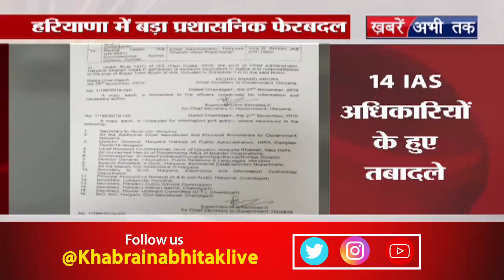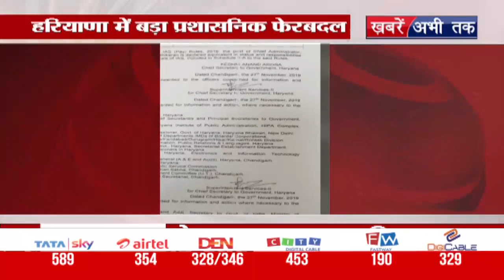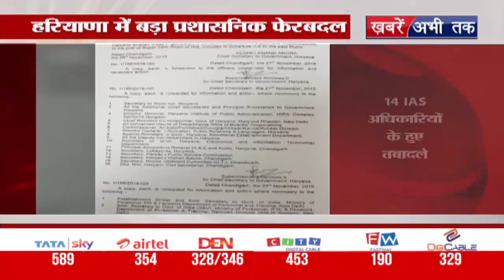हरियाणा में बड़ा प्रशासनिक फेरबदल, 14 IAS अधिकारियों के हुए तबादले || Khabrain Abhi Tak Live